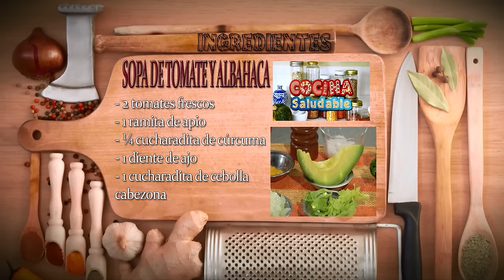Receta Saludable: Sopa de Tomate y Albahaca- Hogar Tv por Juan Gonzalo Angel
La sopa es una preparación culinaria que consiste en un líquido con sustancia y sabor.1 En algunos casos posee ingredientes sólidos de pequeño tamaño sumergidos en su volumen. Una de sus características principales es que se ingiere con cuchara. Si no tuviera ingredientes sólidos (vegetales o productos cárnicos), se considera un caldo alimenticio, base de todas las sopas. Si se clarifica, será un consomé. La sopa suele proceder de una preparación culinaria con evaporación, como es el cocido, o mediante retención de vapores: estofado. Tradicionalmente, se puede espesar añadiendo al final de la cocción pan o cereales, como el arroz, fideos o pasta menuda.

Se suele servir generalmente al inicio de cada comida. La primera clasificación suele hacerse en función de la temperatura de servir, es decir, en sopas frías o sopas calientes.